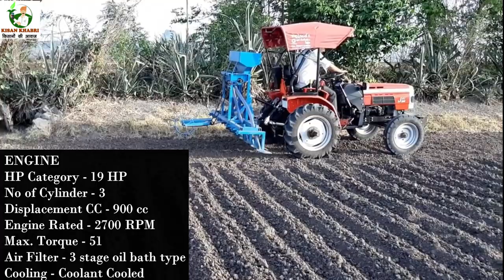VST Shakti MT 180D JAI 2W Mini Tractor | 2WD, 19HP | Price, Review & Specification By Kisan Khabri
VST MT 180D JAI 2W is one of the most famous tractors among the farmers from the VST tractor brand. This tractor from VST is one of the popular offerings in the market. Along with other models on offer, the VST MT 180D JAI 2W is equipped with modern features which help to make this tractor the most desired tractor. VST tractors are known for their reliability and lower service costs. VST MT 180D JAI 2W is one of the popular offerings in the full-sized tractor segment of tractorts. The popularity of the tractor is well defined due to its advanced features and attachment capabilities. This tractor can be used for all agricultural and commercial needs. VST MT 180D JAI 2W is widely used in activities like tilling, sowing, puddling, and hauling. VST MT 180D JAI 2W is a fuel efficient tractor.

धन्यवाद.

● ASUS ROG Strix

●Apple iPhone 11 (128GB) - Green

● Simpex LED-800 with Barndoor

*Heavy-duty 3 point linkage
*Independent clutch
*Imported sprayer combatibility
*Turning radius of 2.1m
*Heavy-duty height adjustable rear-hitch
*Under-hood muffler
*Heat guard
*Sharp clear display
*Adjustable seat
*Extra-wide tyres
*Telematics option available
*Heavy-duty rear axle
*Mobile charger with mobile holder pocket
*Super-sized headlights
*Radiator screen
*Single-piece bonnet with gas spring
mahindra jivo 365 di,
mahindra jivo 365 di 4wd tamil,
mahindra jivo 365 price,
mahindra jivo 365 di 4wd demo,
mahindra jivo 365 di 4wd mini tractor price,
mahindra jivo 365 di 4wd plough,
mahindra jivo 365 di 4wd tractor,
mahindra jivo 365 di 4wd rotavator,
mahindra jivo 365 di 4wd price,
mahindra jivo 365 di price,
mahindra jivo 365 4wd,
mahindra jivo 365 review,
mahindra jivo 365 di tractor,
mahindra jivo 365 specification,
mahindra jivo 365 cc,
mahindra jivo 365 di cultivator,
mahindra jivo 365 di 4wd,
mahindra jivo 365 di tractor price,
mahindra jivo 365 price in india,
mahindra jivo 365 full review,
mahindra jivo 365 tractor,
mahindra jivo 365 vs john deere 3036,
mahindra jivo 245 vs jivo 365,
mahindra jivo 365 vs kubota,
mahindra jivo 365 mini tractor,
mahindra jivo 365 new model,
mahindra jivo 365 on road price,
mahindra jivo 365 rotavator,
mahindra jivo 365 4wd price,
mahindra tractor jivo 365 di,
mahindra jivo 365 tochan,
mahindra jivo 365 tractor price,
mahindra jivo 365 di trolley,
mahindra mini tractor jivo 365,
mahindra jivo 365 with trolley,
mahindra jivo 365 weight,
mahindra jivo 365 4wd price in india,
mahindra jivo 365 di 4wd trolly,
mahindra jivo 365 di 4wd review
Massey Ferguson 5118 Mini Tractor
John Deere 3036E Puddling Special
vst shakti 932 di price
VST shakti 932,
VST MT 171 DI Samraat,
VST MT 180D JAI 2W,
VST VT - 180D HS/JAI-4W,
VST VT 224 DI,
VST MT 224 1D AJAI 4WD,
VST MT 225 AJAI Power Plus,
VST MT 270 VIRAAT 4W,
VST MT 270 VIRAAT 2W-Agrimaster,
VST Viraaj XT 9045 DI,
VST Viraaj XP 9054 DI,
VST 5025 R Branson,
VST MT 270 VIRAAT 4W Plus,
VST Shakti MT 270 HT,